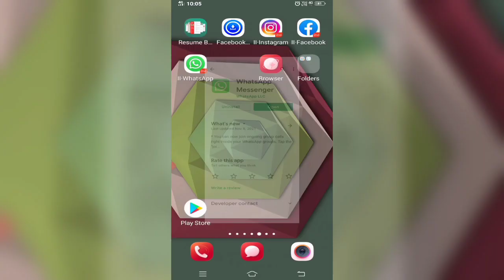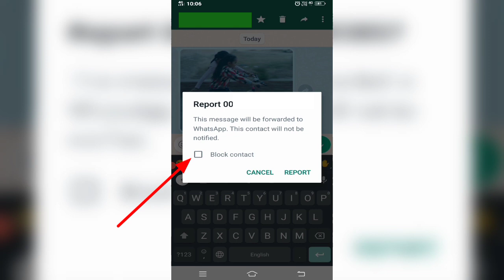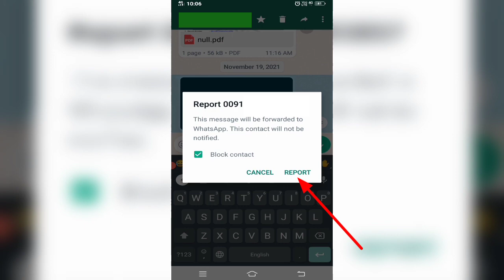یک قابلیت جدید واتساپ | WhatsApp new feature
لینک اینستاگرام